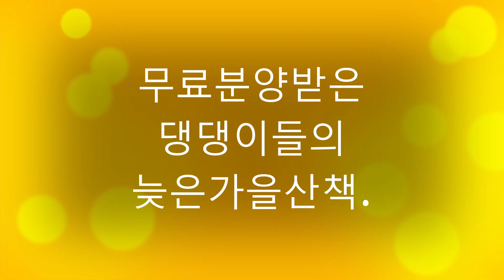무료 분양받은 댕댕이들의 가을산책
사랑받아야할 많은 아이들이 하루에도 수십건씩 파양되어
입양을 기다리고 있습니다.

제발 공장견?들 비싼 돈주고 입양하지마시고
파양되거나 유기된 댕댕이들에게 기회를 주세요.

진심 명견들이 넘쳐납니다.
제가 키우는 댕댕이들도 모두 순종으로 5개월, 8개월 , 1년 3개월
대형견이라 키우기 힘들거나 활동량이 많아서 감당이 안되서 파양되어
제가 입양한 아이들입니다.

환경이 좋은 조건에서 키워서인지 딱히 문제가 되지 않습니다.
처음에는 천방지축 말썽쟁이였지만 조금씩 기다려주고 가르쳐주다보니
1-2개월사이에 매너견이 되어가고 있습니다.

감당안된다고 파양하시는분들도 한번 더 고민하고 기다려보면 어떨가요.?